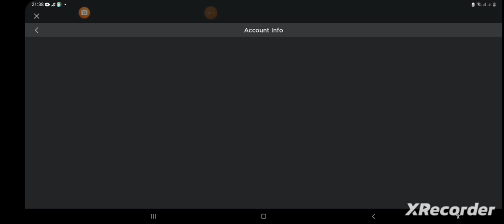สอนเปลี่ยนเลขไอดีrobloxได้แน่นอน100%